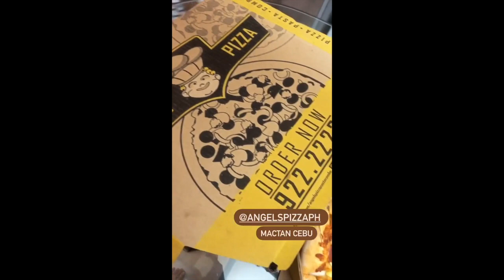KAYE ABAD AND PAUL JAKE CASTILLO DAILY GANAP